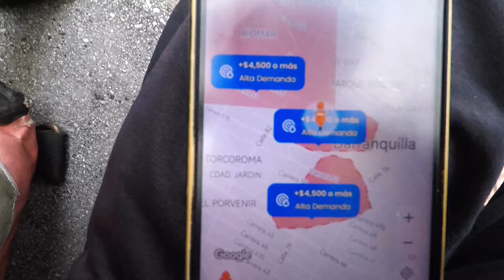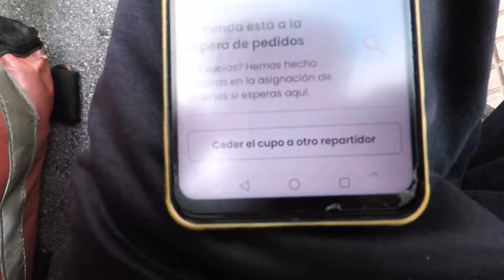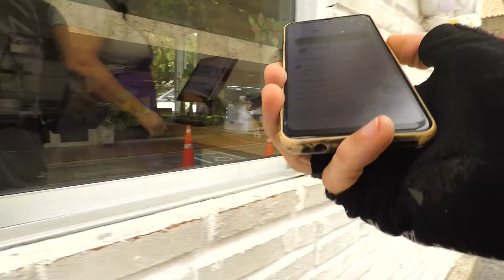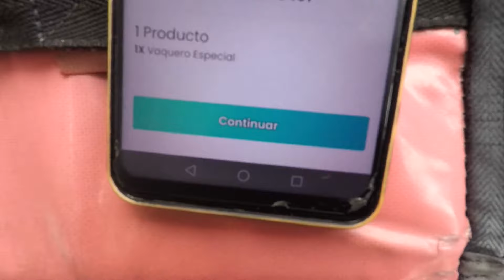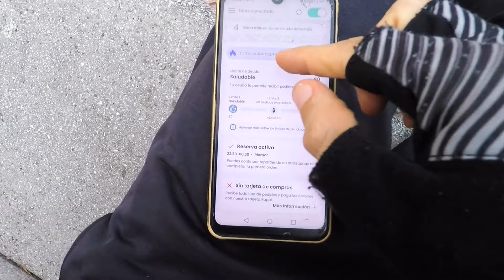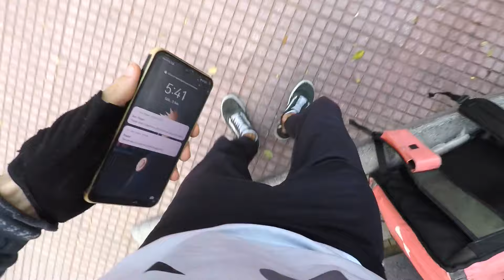PROBANDO PUNTOS DE ALTA DEMANDA +$4.500 | Trabajando con Rappi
LISTAS DE ALTA DEMANDA +$4.500 Trabajando en RAPPI

Comenta si te gusto este video.

RAPPI
PEDIDOS DOBLES
DOMICILIOS RAPPI
PROMOCION DE PEDIDOS
PROMOCION DE 14 PEDIDOS
PROMOCION DE 30 PEDIDOS
INCENTIVOS EN RAPPI
RAPPI DELIVERY
RAPPI BICICLETA
BICICLETA DELIVERY
DOMICILIOS EN BICICLETA
MI PRIMER PEDIDO
MI PRIMER DIA EN RAPPI
SOY RAPPI
PRIMER SEMANA EN RAPPI
DOMINGO EN RAPPI
APP SOY RAPPI
FOOD
DELIVERY FOOD
DIDI
DIDI FOOD
APP DIDI FOOD
DIDI REPARTIDORES
DEVOLUCIONES
PEDIDO CANCELADO